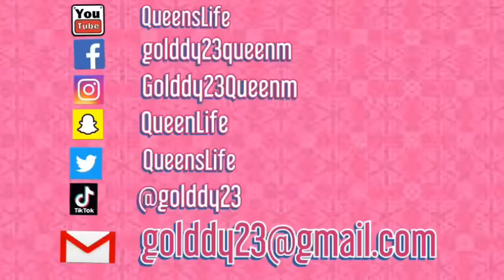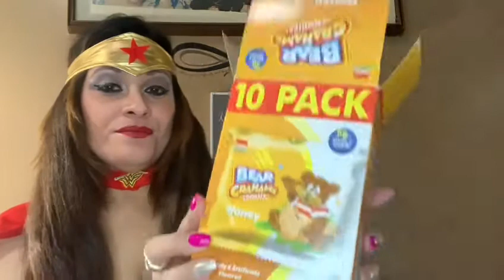Wonder Woman Costume and Taste Test... Surprise clips at the end.